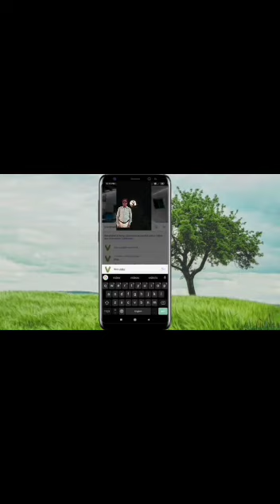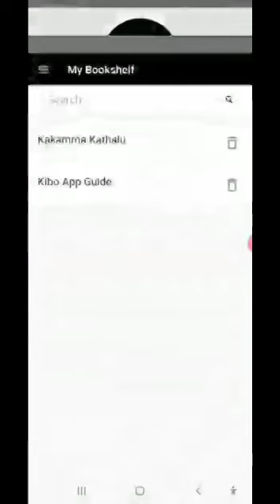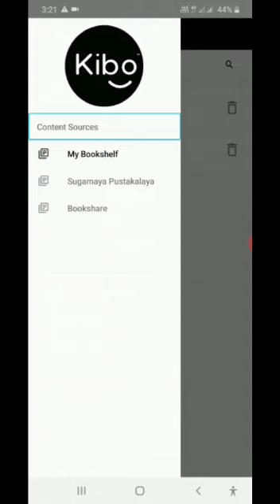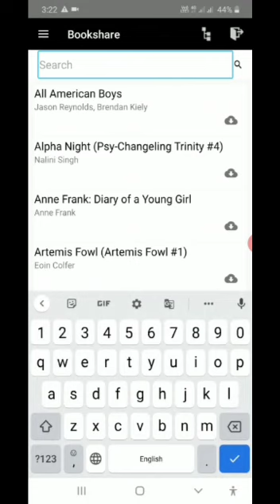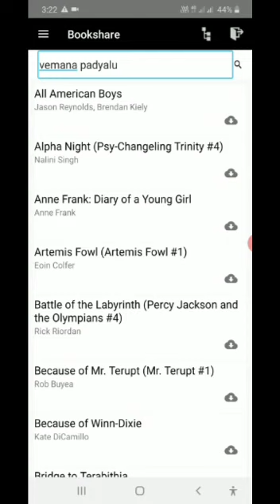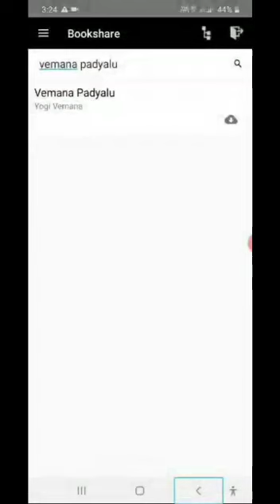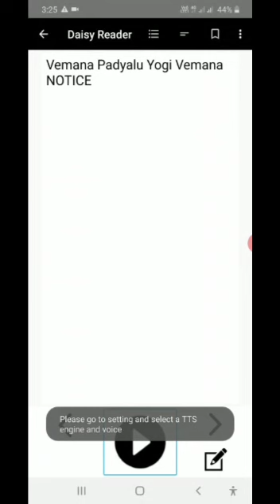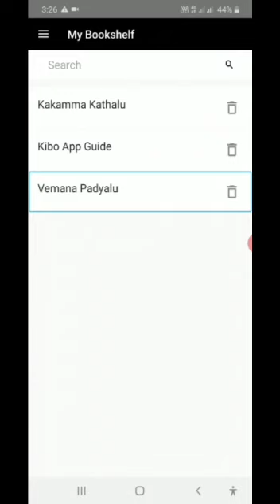How to download and read books of any language using Kibo application?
మిత్రులారా, కైపు అప్లికేషన్ ఉపయోగించి మనకు నచ్చిన పుస్తకములను డౌన్లోడ్ చేయడం మరియు చదవడం ఎలాగో శంకర్ గారి  ద్వారా తెలుసుకుందామా?